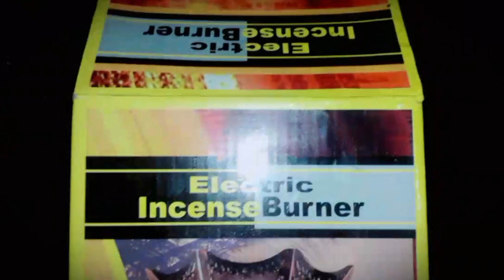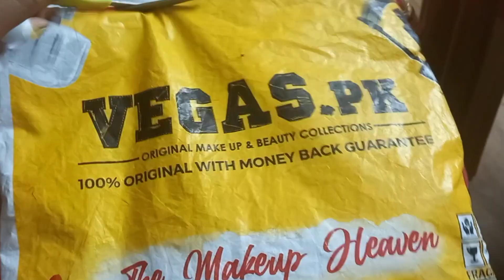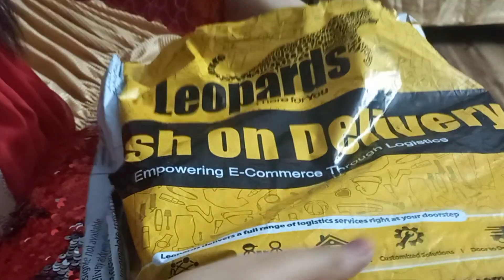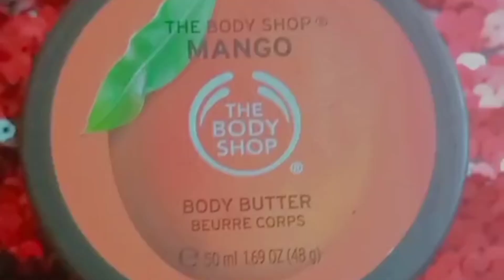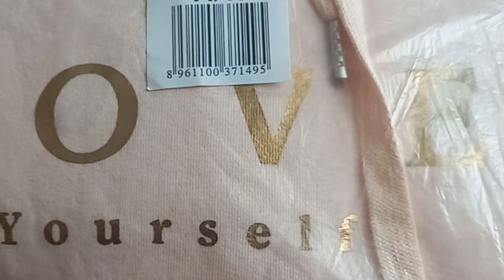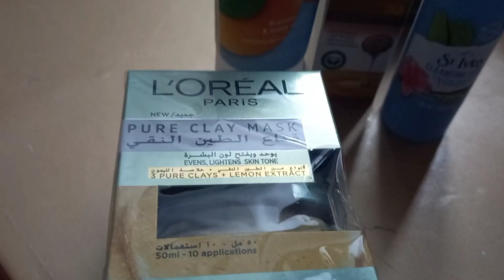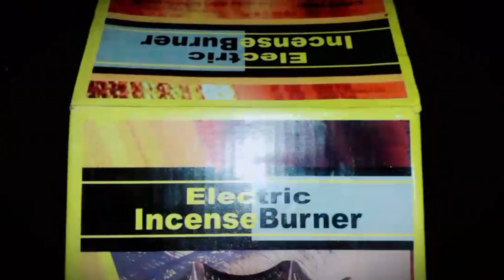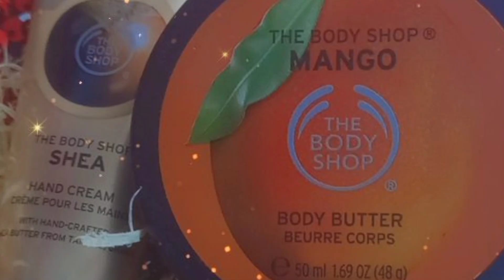Online shopping worth 20k || Online Shopping unboxing & Honest reviews || Hasnain Diaries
Assalam u alaykum I hope you all are fine and doing great in your life today I am going to share with you online shopping experience worth 20k  online shopping unboxing and honest reviews by Hasnain Diaries...

Insta i.d👉👉Hasnain444444